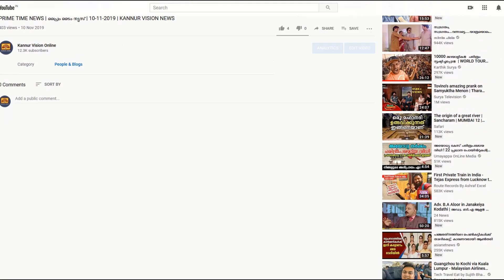സംസ്‌കൃതം ഗാനാലാപനം യു പി വിഭാഗത്തിൽ ഒന്നാം സ്ഥാനം കരസ്ഥമാക്കി മുഗ്‌ദ രാജേഷ്